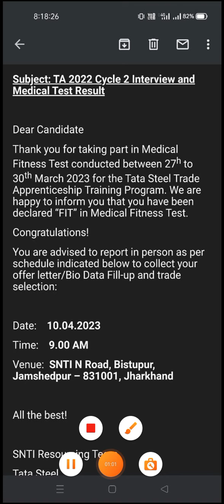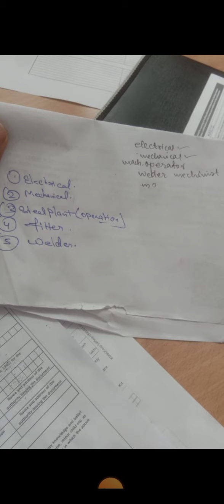Tata Steel Trade Apprentice Trade Selection kon sa kare ? Best Trade for apprenticeship training